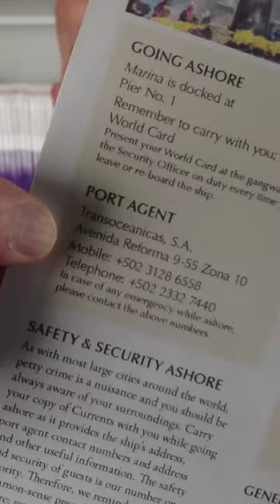What If Your Cruise Ship Leaves Without You?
I was asked what should you do if Your Cruise Ship Leaves Without You? Here’s the answer